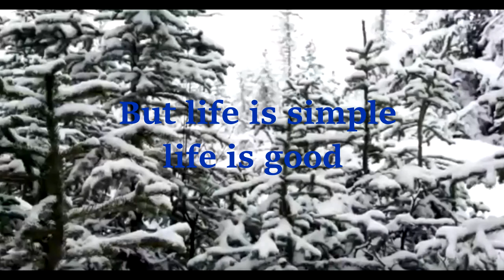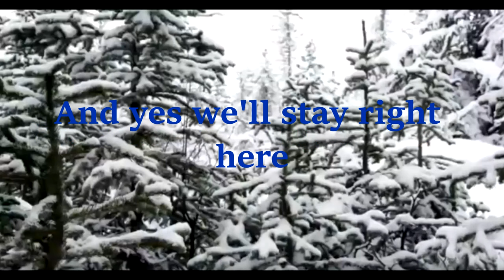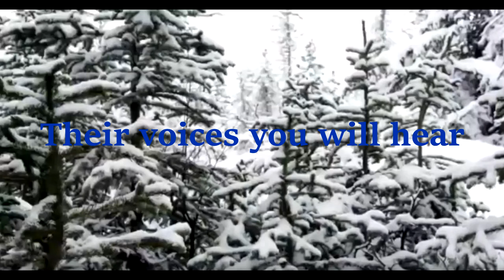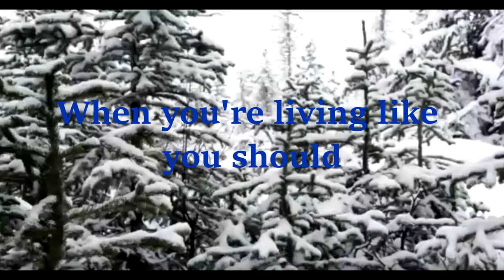THE ALASKA THE LAST FRONTIER THEME SONG (LYRIC VIDEO)